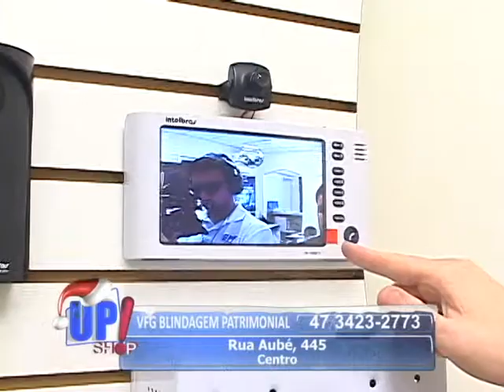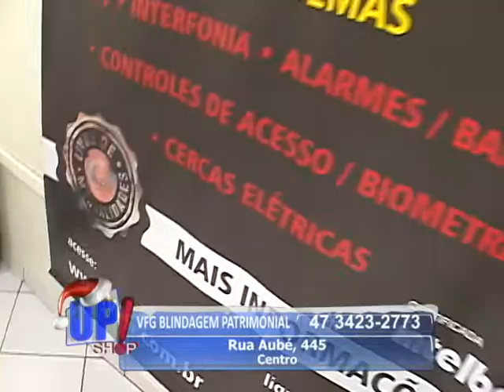VFG Blindagem Patrimonial